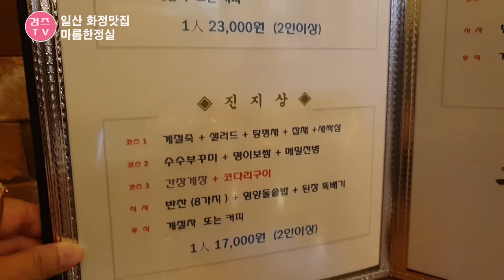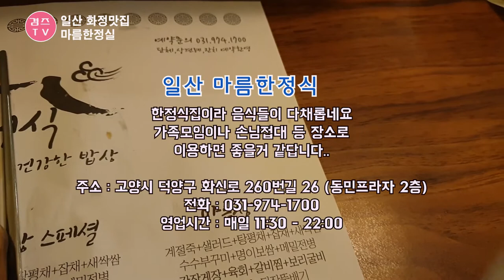일산 화정 맛집 맛있는 한정식집 너무 좋네요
일산 모임하기좋은 마름한정식에서 친구들과 맛있는 한정식 먹고왔다죠~
한정식집이라 역시 맛있는 음식들 다채롭게 즐기기 좋았답니다.

메뉴 : 수라상(스페셜) 1인 23,000원 (2인부터 주문가능)

주소 : 고양시 덕양구 화신로 260번길 26 9동민프라자2층)

감사합니다.